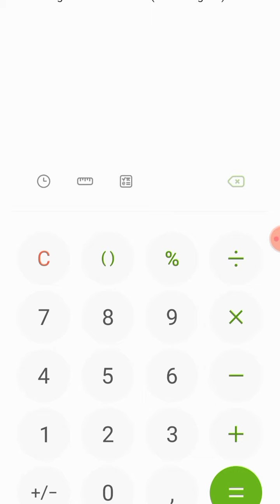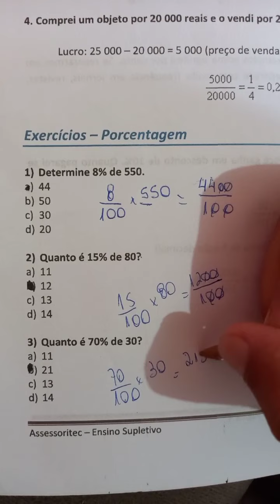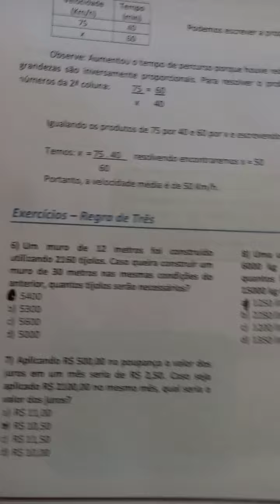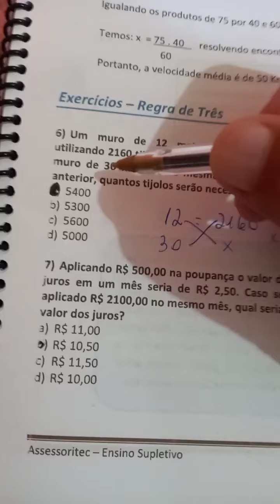8 serie Assessoritec- Matemática "Porcentagem e Regra de três " exercícios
correção dos exercícios